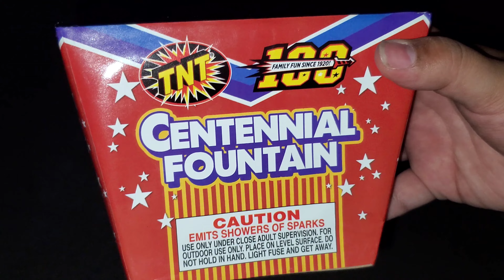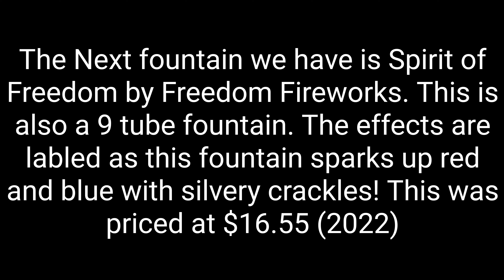TNT Centennial vs Spirit of Freedom (Freedom) Fireworks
I actually really enjoyed the TNT Centennial ending a lot more than the Freedom fountain. Realistically I'd go with Spirit of Freedom because of the price. Which one would you grab and why??